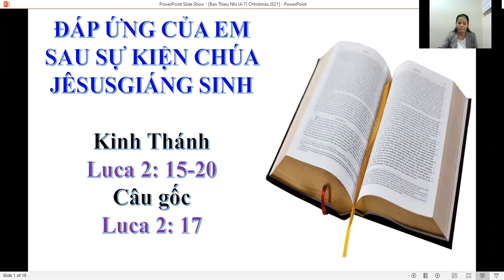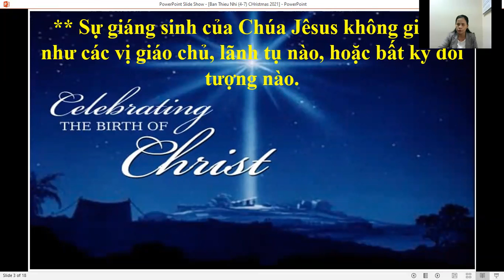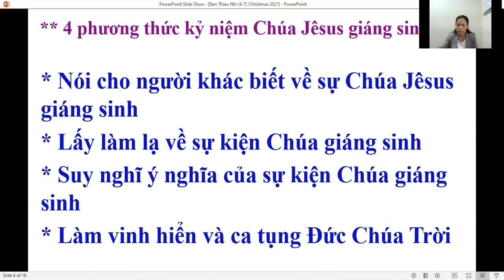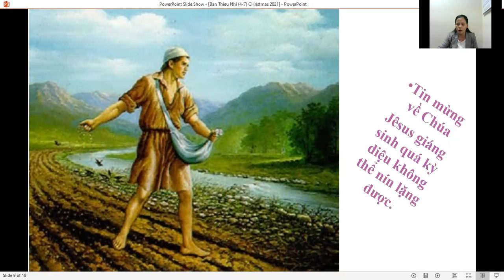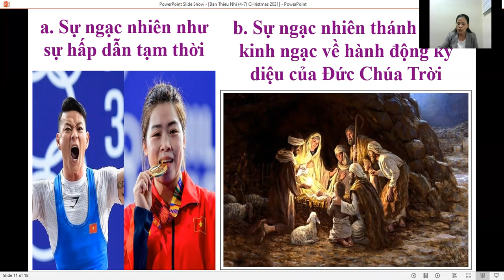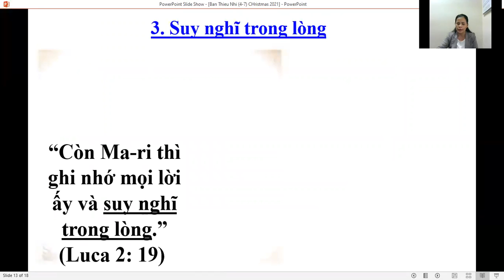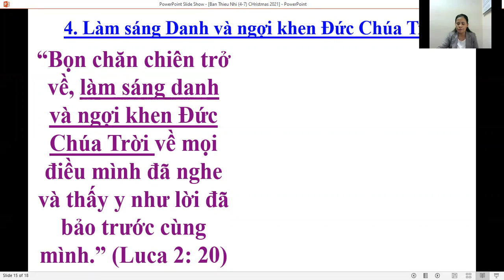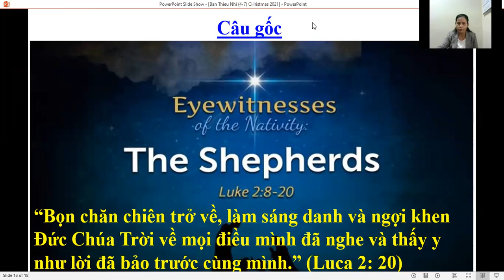BÀI TCN DÀNH CHO THIẾU NHI LỚP 5,6,7: ĐÁP ỨNG CỦA EM SAU SỰ KIỆN CHÚA GIÊ-XU GIÁNG SINH